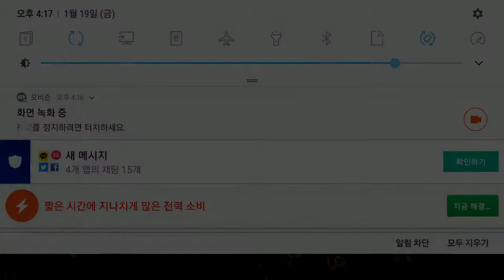The difference between WOWS and WOWS Blitz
friendly youtuber